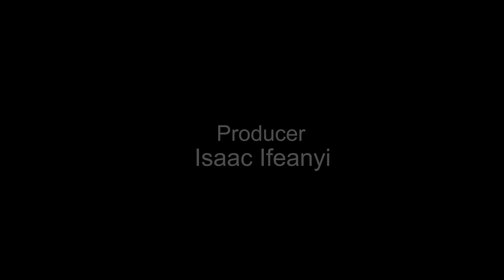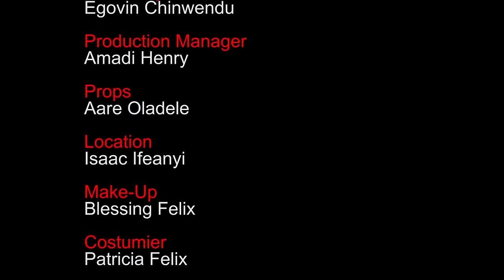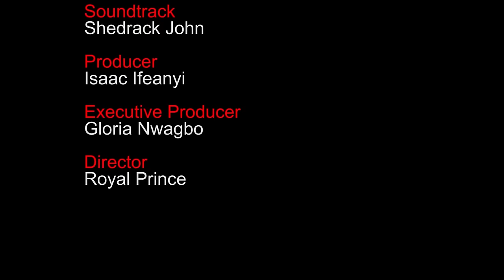HIDDEN MARRIAGE (Wole Ojo ) - Brand New 2024 Nigerian Movie